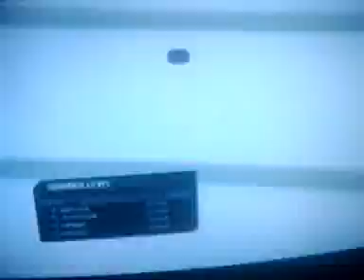Me (kinG ov live 09) vs Latin King 254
Lakers & Pacers